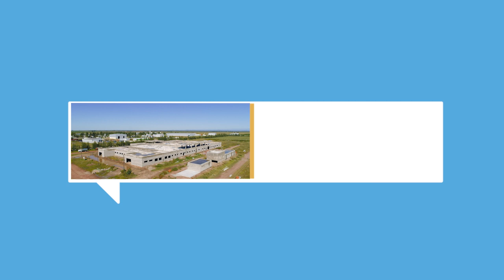Nuevo Hospital Río Tercero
Trabajamos todos los días para mejorar el servicio de salud para los cordobeses.